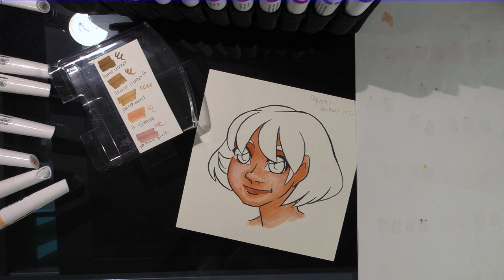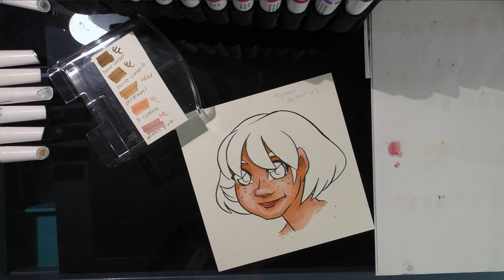W&N Skintone Pigment Markers Field Test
My WInsor and Newton Pigment Markers portrait set finally came in, so it's time for a field test!  Since this is a portrait set, I'm coloring Kara, the main character from my comic.  For this field test, I'm using Strathmore's Acrylic canvas paper, which is a plastic coated paper.

You can find the materials I used in this video here:

Strathmore Acrylic Canvas Paper
Winsor and Newton Pigment Markers Portrait set: